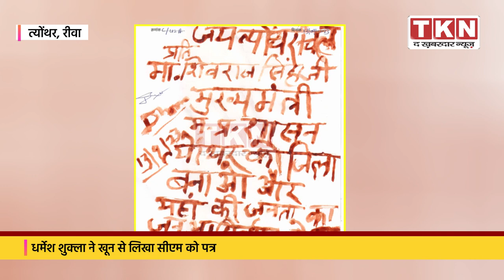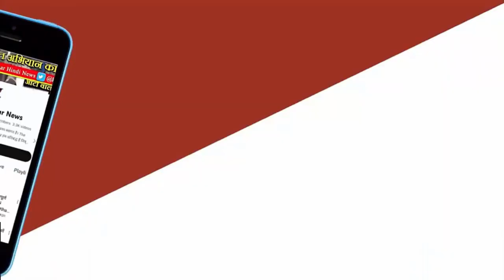CM को खून से Lettter लिखने वाले Dharmesh Shukla का interview | Teonthar को जिला बनाने की मांग | Rewa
Rewa Teonthar News :- Dharmesh Shukla ने खून से लिखा CM को Lettter . त्योंथर को जिला बनाने की मांग |